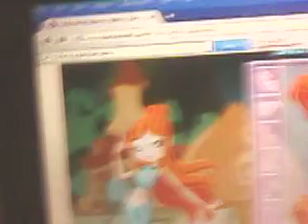lets play ''Winx club bloom dress up .."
super fun game that make you play again ...
          I do not own winx club movie